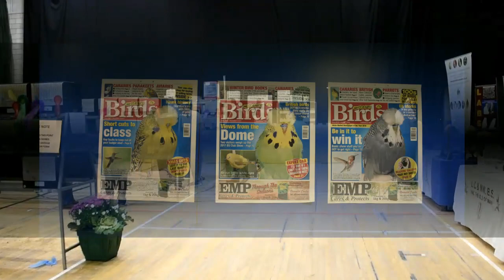Doncaster B.S. Club Show 2018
A weekend at the B.S Club Show in Doncaster.